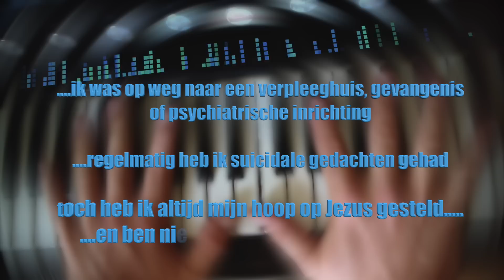ziekenhuis AZSint-Lucas in Gent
DBS in Sint-Lucas AZ in Gent